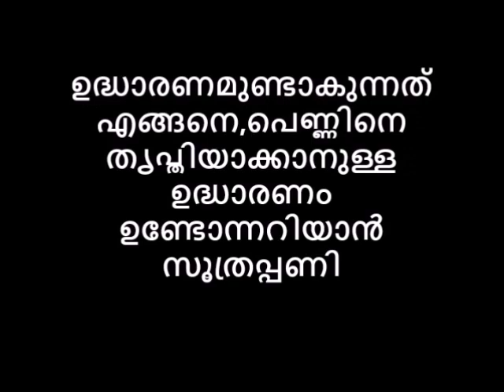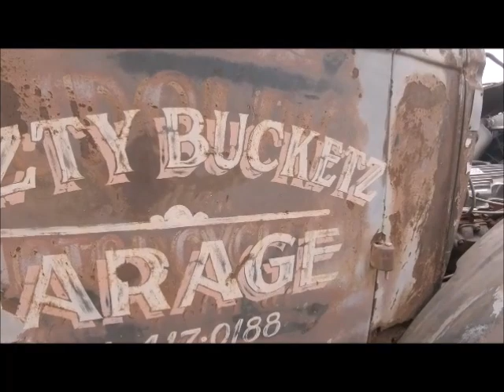ഉദ്ധാരണമുണ്ടാകുന്നത് എങ്ങനെ,പെണ്ണിനെ തൃപ്തിയാക്കാനുള്ള ഉദ്ധാരണം ഉണ്ടോന്നറിയാൻ സൂത്രപ്പണി 😳🤗